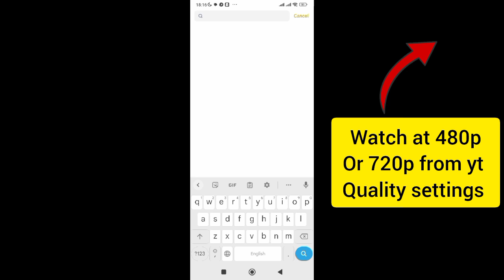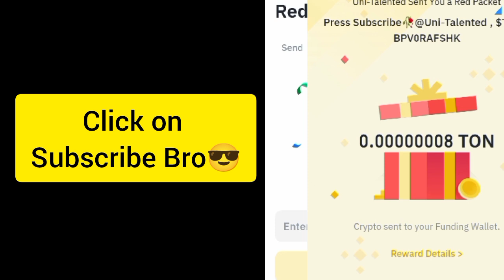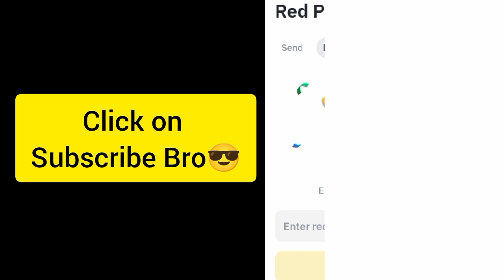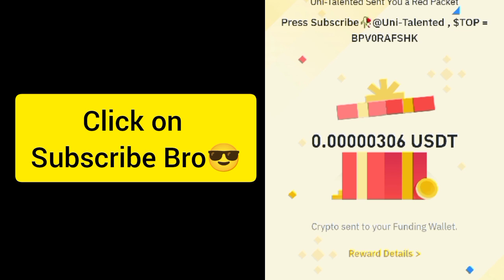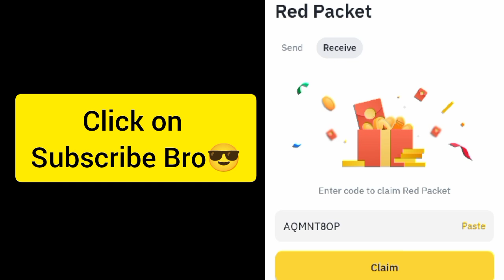Binance Crypto red packet code today | Red packet code airdrops Gas Fee 19 Sep 2024